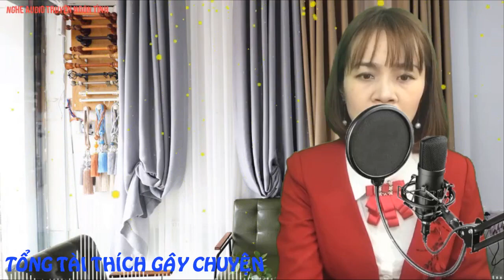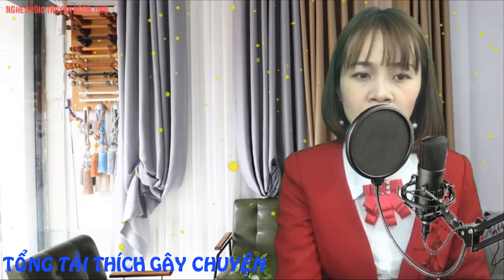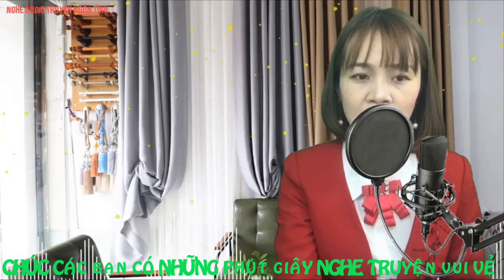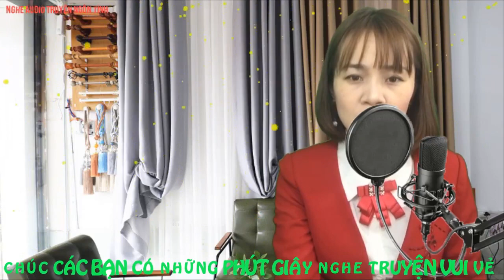Tổng Tài Thích... Chuyện 😑 Truyện Ngôn Tình Hay, Hài Hước 2020 | MC Vị Hy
Thiệu Doãn phó tổng tài tuổi còn trẻ, đẹp trai lại giàu có, gia đình danh giá, rất được phái đẹp ưu ái, bạn gái bên người cũng không thiếu, thế nhưng nhược điểm duy nhất là rất phong lưu. Câu chuyện gồm có 2 phần mời cả nhà cùng lắng nghe nhé.
© Bản quyền âm thanh thuộc về kênh Nghe Audio Truyện Ngôn Tình
© Copyright by Nghe Audio Truyen Ngon Tinh ☞ Do not Reup !!!